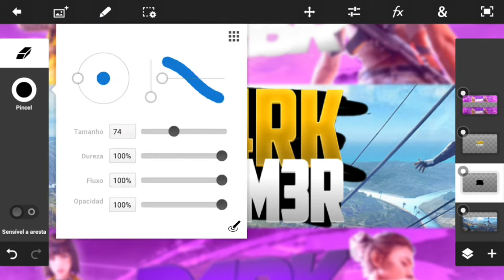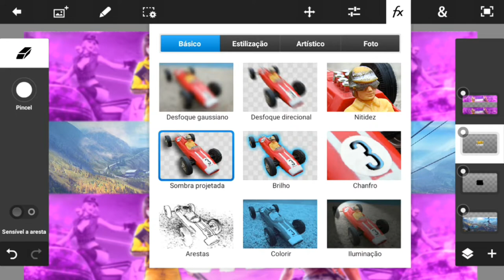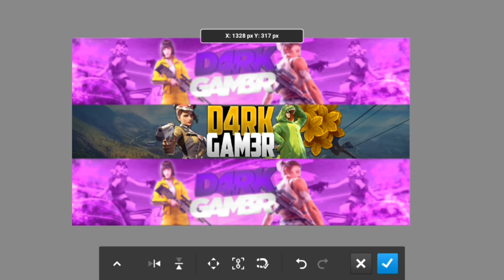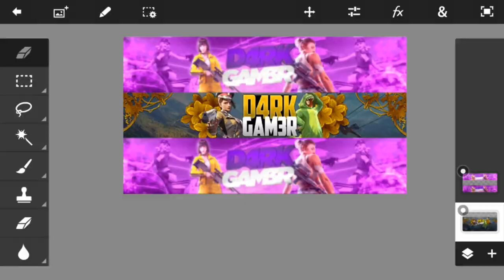Faço banner gratis | SPEED ART BANNER PARA | @D4RK DZN | [PS TOUCH | ANDROID] | (D4RK DZN)#3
QUE GANHA UM BANNER? ~LEIA A DESCRIÇÃO~

▪▪▪▪▪REQUISITOS▪▪▪▪▪

✅SEJA INSCRITOS DO CANAL
✅TENHA INSCRITOS

✅QUE RECEBE  BANNER COM ANTECIPADA? MANDA UM PRESENTE LA NO FREE FIRE NICK NAME:M1GU3L4NG3LO